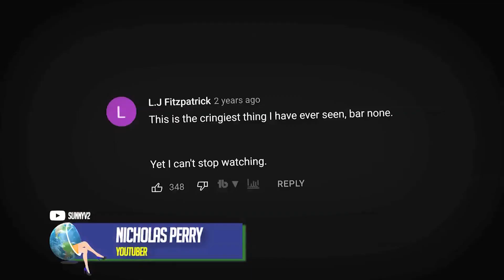El youtuber que engordó 100 kilos frente a las cámaras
Nicholas Perry es uno de los youtuber más populares del mundo, es conocido en las redes sociales como “Nikocado Avocado” y se hizo famoso por comer grandes cantidades de todo tipo de comidas frente a la cámara. Su espectáculo extremo hizo que aumentara la cantidad de suscriptores en su canal de YouTube y ganar muchísimo dinero,  pero a cambio de su salud, pasó de pesar 66 kilos a 166 kilos. Ahora es célebre, millonario y enfermo con una audiencia que no puede dejar de mirarlo. Conozcamos su historia…